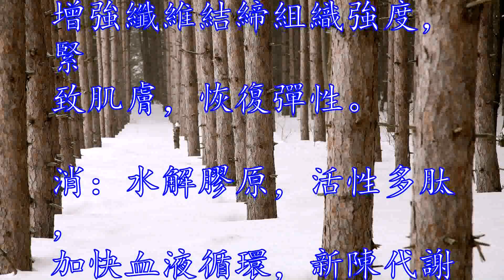怎樣去眼袋細紋，註意細節是勝利的關鍵